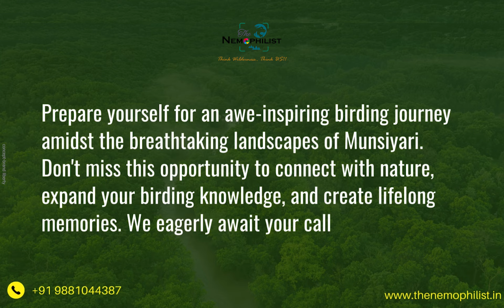Explore the natural wonders with Nemophilist | European Goldfinch, carduelis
Explore the natural wonders with Nemophilist -
European Goldfinch, carduelis - Known for its diversity of wooded and open habitats, including forests, gardens, steppe grasslands, and meadows, the European Goldfinch will take you on a journey to undiscovered wonders. With its love for seeding thistles and pleasant bubbling and twittering calls and songs, it is a treat to observe. Join us on this adventure and discover the inconspicuous beauty of nature.
Check out for more 😄👉 - thenemophilist.in